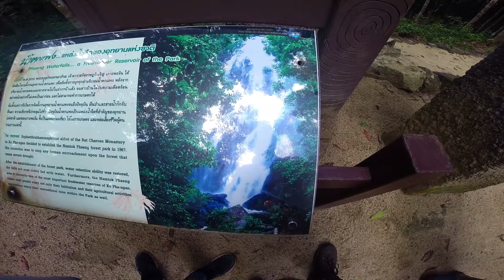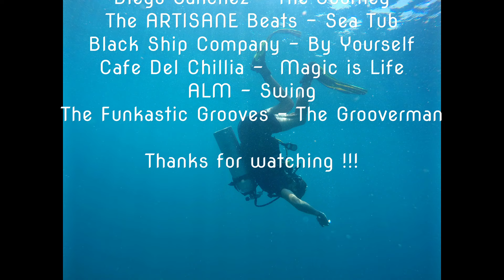Ko Phangan and Ko Samui 2016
Ko Phangan and Ko Samui Part2
Soundtracks:
Olivier Girardot - Origami
Diego Sánchez - The Journey
The ARTISANE Beats - Sea Tub
Black Ship Company - By Yourself
Cafe Del Chillia - Magic is Life
ALM - Swing
The Funkastic Grooves - The Grooverman